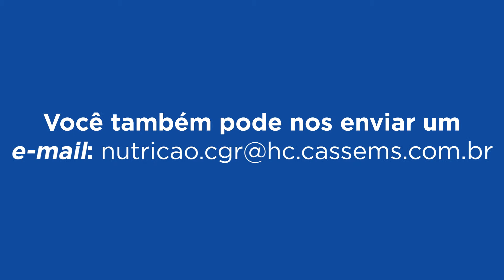QR CODE PESQUISA DE SATISFACAO ALIMENTAR HCCG